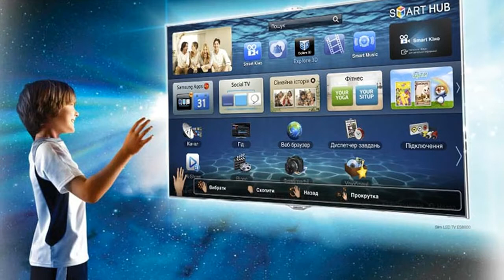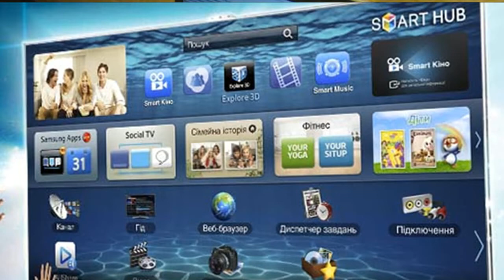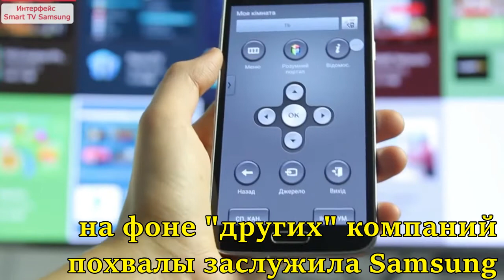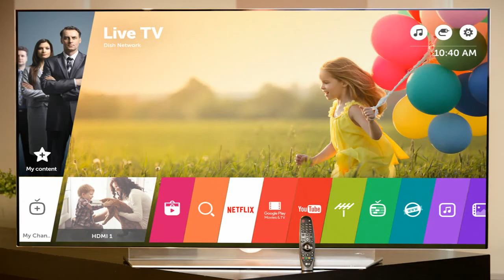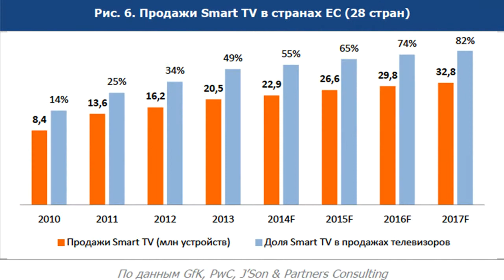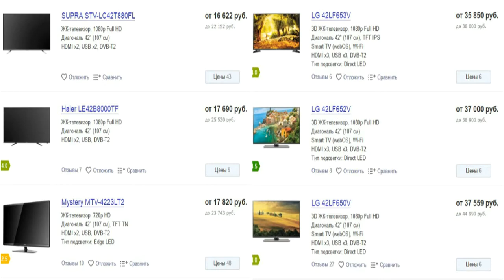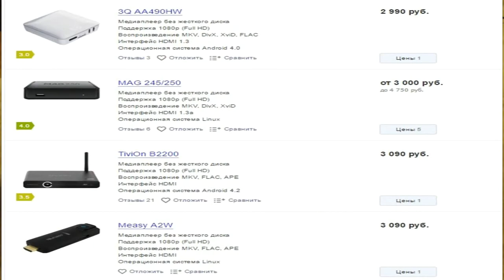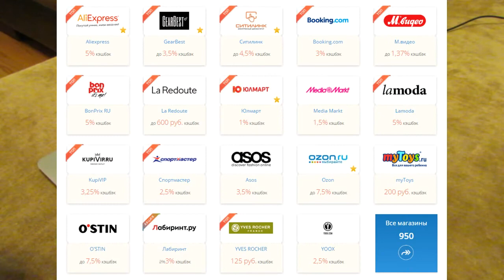🧠 Так ли умен "SmartTV"? Лайфхак, экономим деньги! Смотрим до конца!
Если Вы покупаете в Интернет, то экономьте на своих покупках c кэшбек сервисом